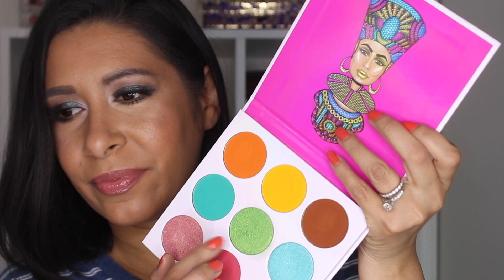8 para el 8 del 8 - check in de medio ciclo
Mi instagram:
mayolabr

l